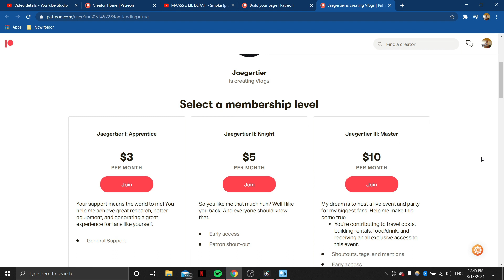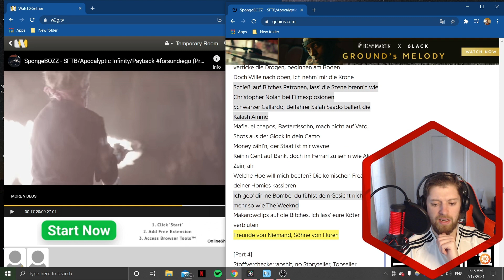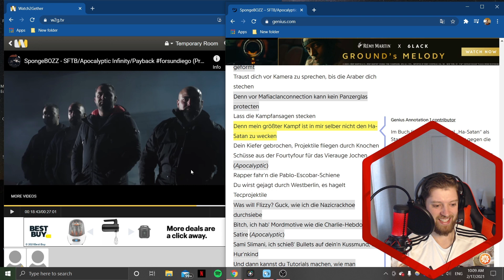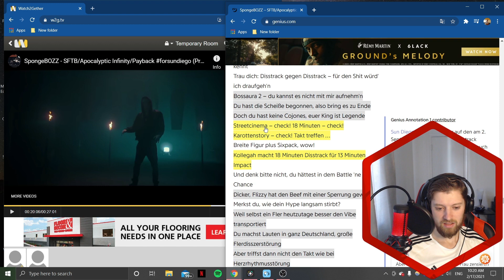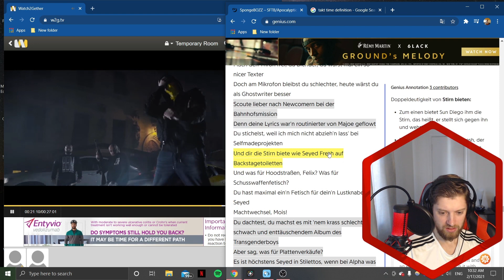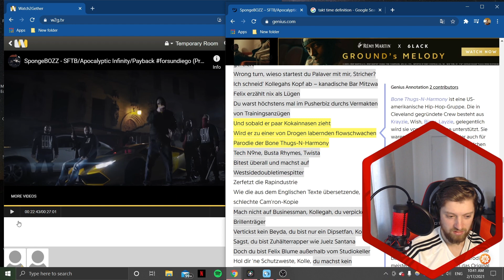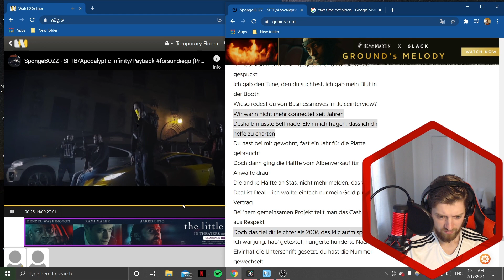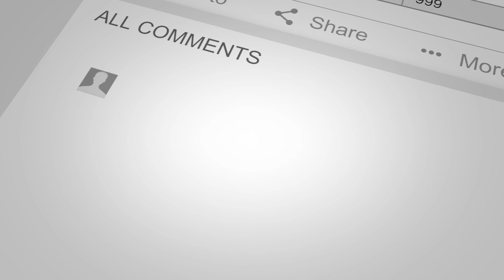AMERICAN reacts to GERMAN RAP: SpongeBOZZ - Payback forsundiego (LONG ANALYSIS with GERMAN Friend)